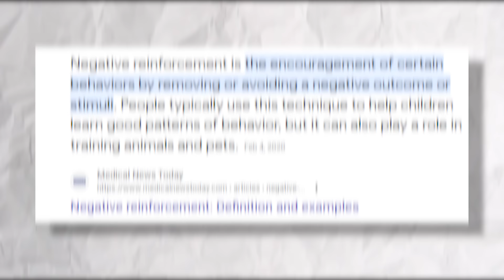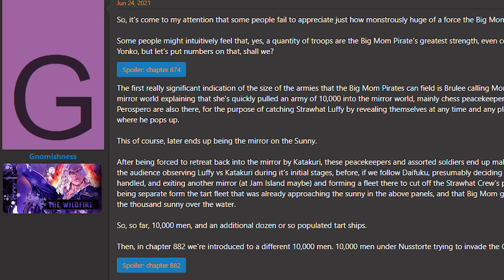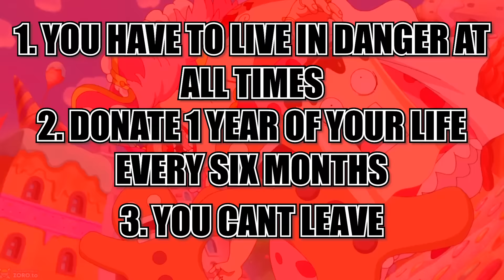Big Mom Pirates Explained | One Piece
Probably the last swagkage thumbnail Im gonna make.

Link for the crew's numbers (you might have to look it up yourself on google the link is kinda fucked):